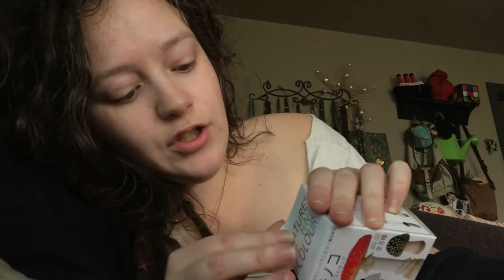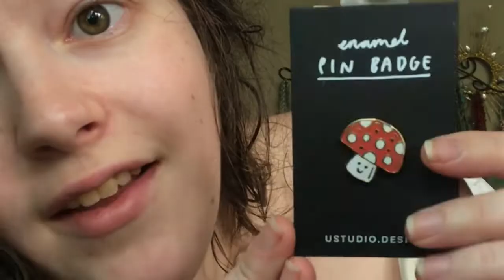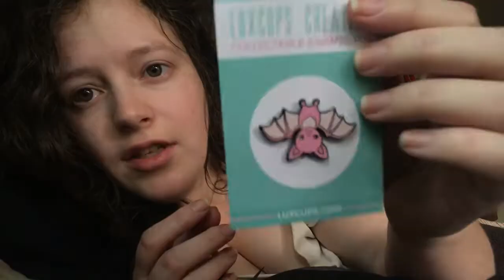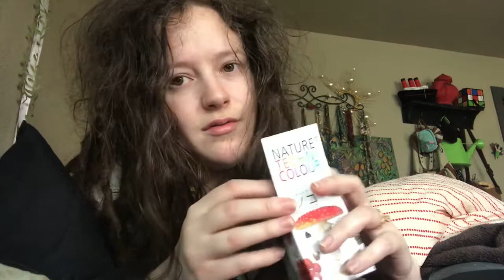Spiritual Experience vs Fantasy (plus opening more mushroom blind boxes! 🍄)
Hello witches! Here’s another witch vlog, this time about my most perplexing spiritual experiences, what it’s like to be a skeptical witch, a little bit about my experience as a child and then as an adult witch with high functioning autism, and my struggle with distinguishing between genuine paranormal/spiritual experience and wish-fulfillment fantasy.

👉Do you think I’m crazy, or are my experiences legit?
👉Have you had experiences like the ones I talk about in this video?
👉How do YOU tell the difference between spiritual experience and subconscious mind games, or IS there even a difference?